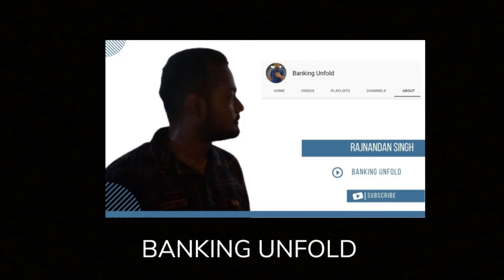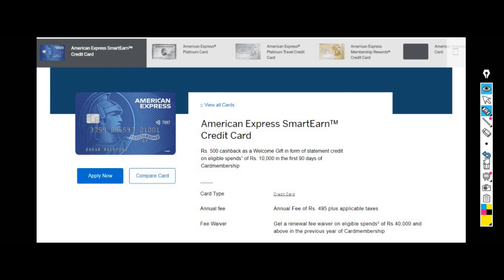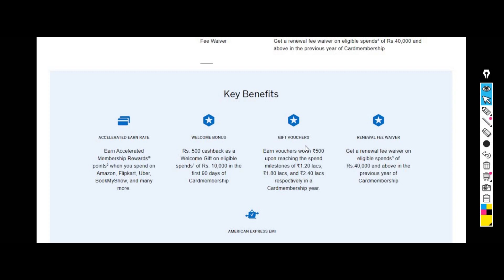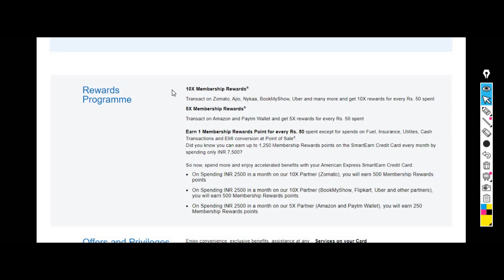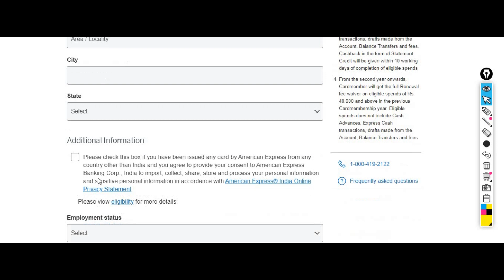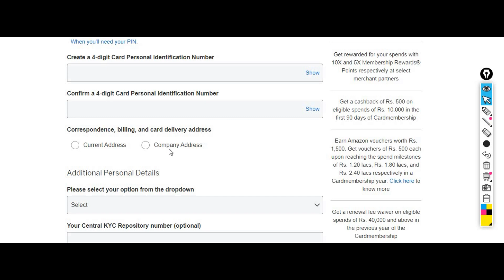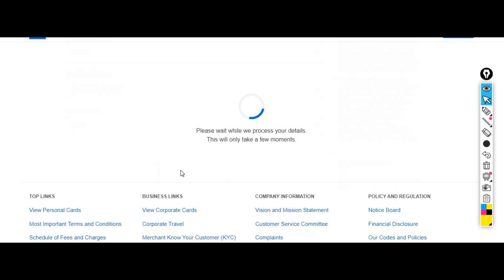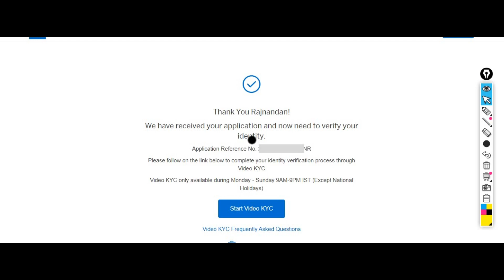American Express SmartEarn Credit Card Apply Se Approval Complete Details| Welcome Benefits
In this video, we will discuss if American Express' Smartearn credit card is worth applying. It's an entry-level credit card but can it really stand out with other cashback cards today that are the talk of the town. We have answered this in detail. Do watch the video till the end to know better.